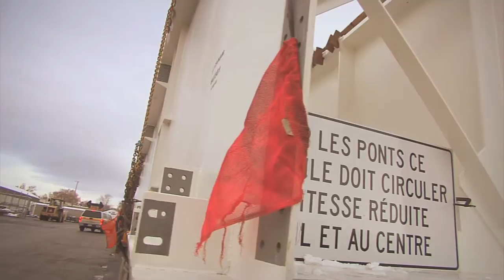Delivery of the first box girders for the new Champlain Bridge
The girders left the Canam Group plant located in Quebec City, QC on Tuesday, November 22nd, 2016 on trucks equipped with a steering dolly. The convoys arrived at the site around noon on Wednesday, November 23rd in Brossard, near the east jetty.